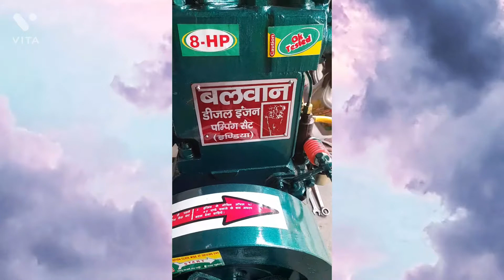Pumpingset 8HPBalwan Ditail । 8HP Disel Engine ।मि,धर्मसिंह ।DS Malliwala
दोस्तो नमस्कार इस विडिओ में जानिए
BalwanPumpingset 8HP Diteil